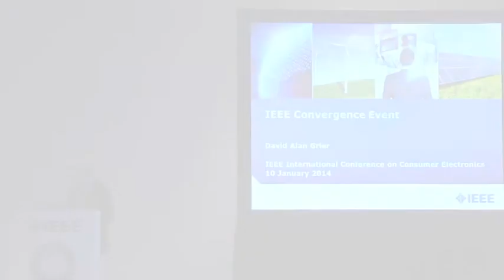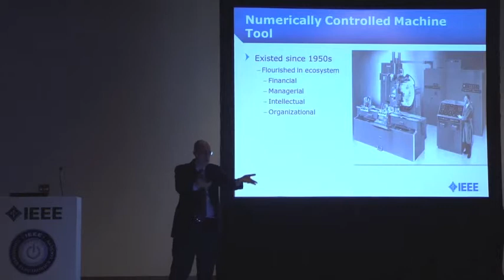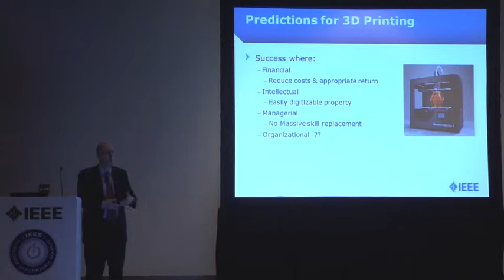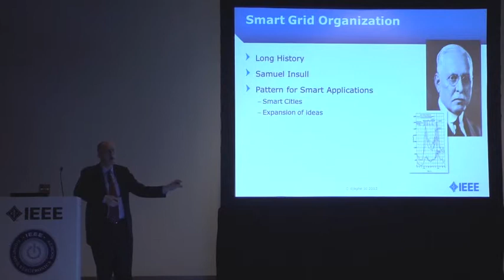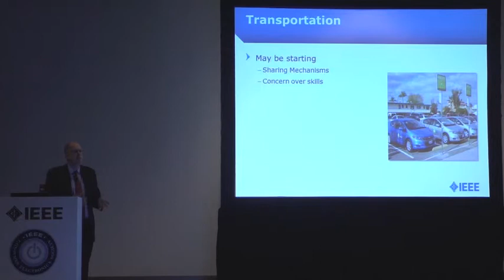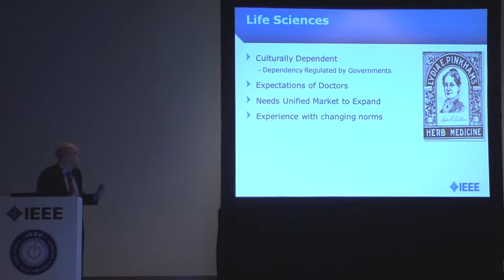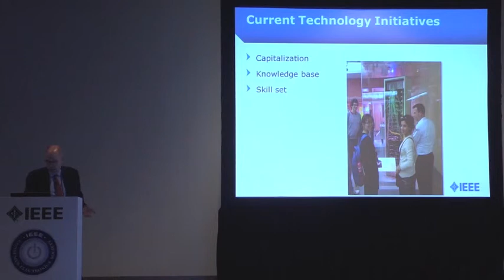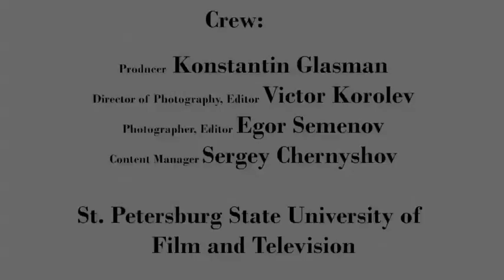David Alan Grier. Luncheon Keynote